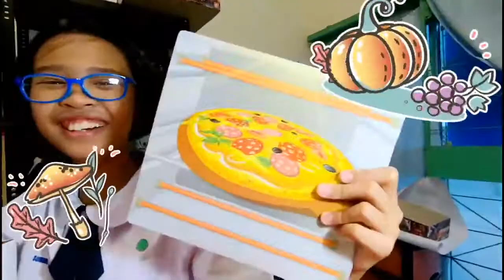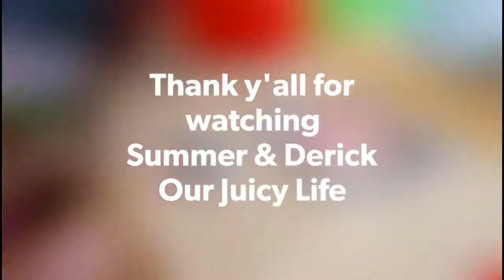Wanna cook Unboxing of Kitchen Set Toy